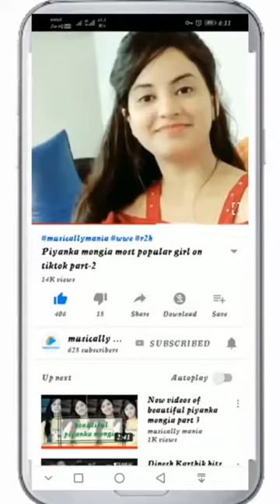Tiktok ban !! latest tiktok best videos